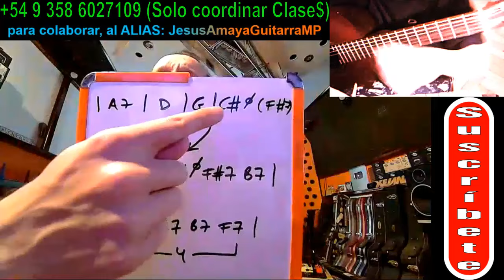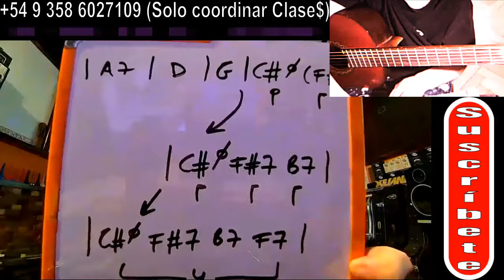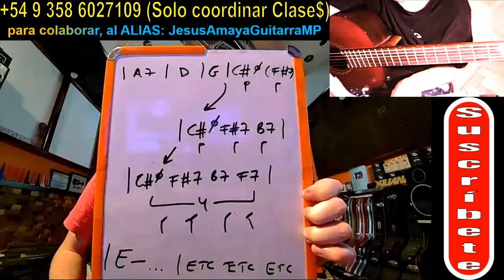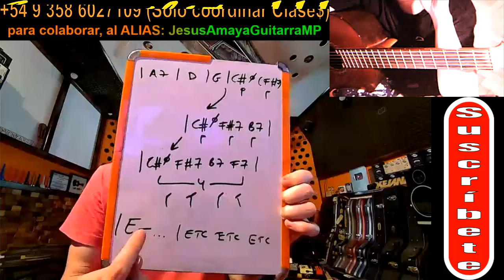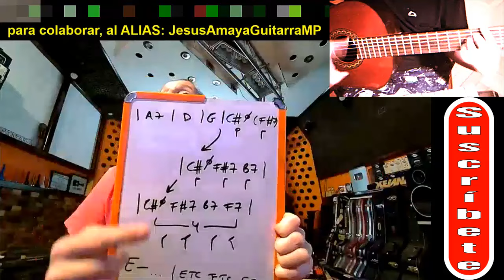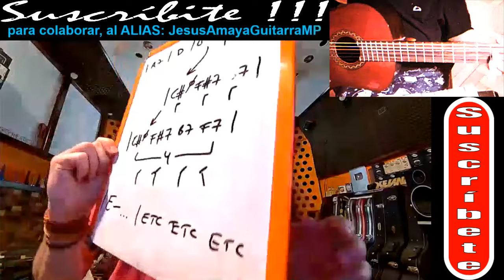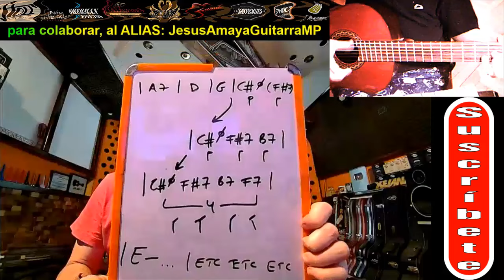Tocar una Zamba Romántica en Varias Versiones - con Jesús Amaya Online...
Jesús Amaya en esta clase online junto a Irina, desde Kiev en Ucrania, van encontrando la manera de rearmonizar el gran aire de zamba que es Mujer, Niña y Amiga... Contactos de Jesús Amaya y jesusamayaguitarra